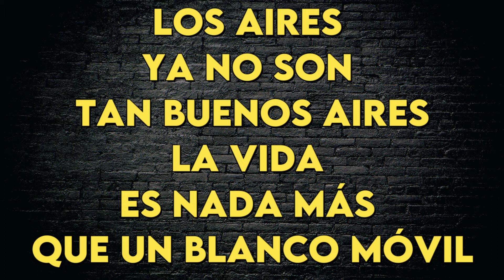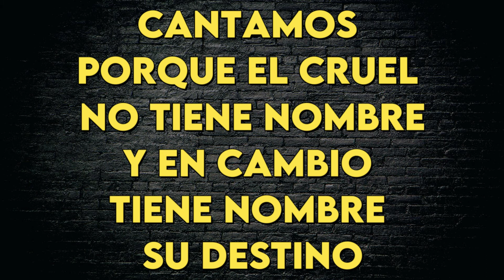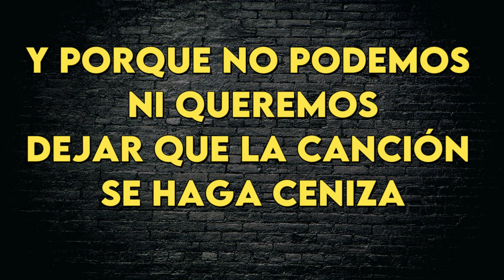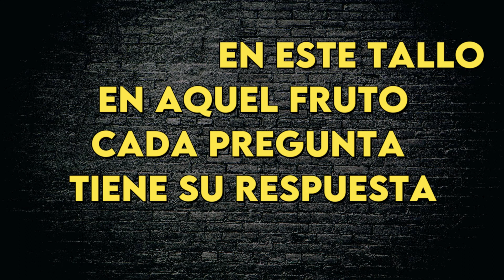Mario Benedetti & Alberto Favero - Porque Cantamos - Karaoke - Barítono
Mario Benedetti & Alberto Favero
Juan Carlos Baglietto, Nito Mestre, Celeste Carballo, Oveja Negra
Porque Cantamos - Karaoke  (leer 👇🏻👇🏻👇🏻)
Tono Barítono
Key: C